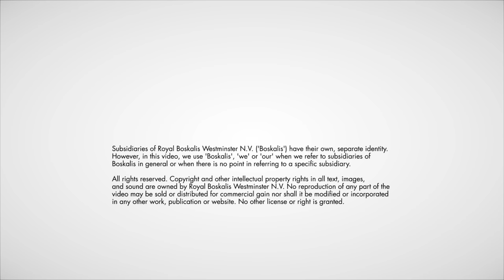Animation Bokalift 1 (F3000) Crane Vessel Renewables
In 2017 Boskalis will convert one of its semi-submersible heavy lift vessels into a self-propelled crane vessel, including a 3,000 mt revolving crane. It will be able to execute transportation as well as installation or decommissioning services. In this animation the vessel is performing the jacket installation for offshore wind farm turbines. Due to its DP-2 capabilities there is no loss time for anchor spread deployment. The vessel can accommodate 150 persons and will have a helicopter deck available for offshore transfers. Expected delivery 2018.